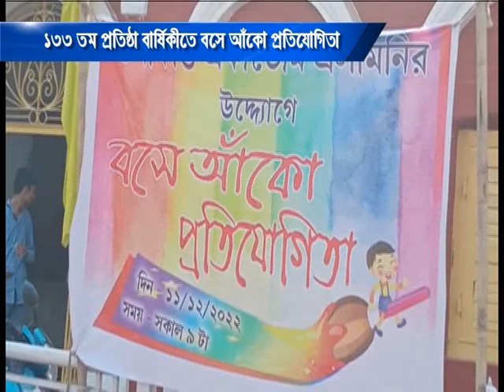১৩৩ তম প্রতিষ্ঠা বার্ষিকীতে বসে আঁকো প্রতিযোগিতা #